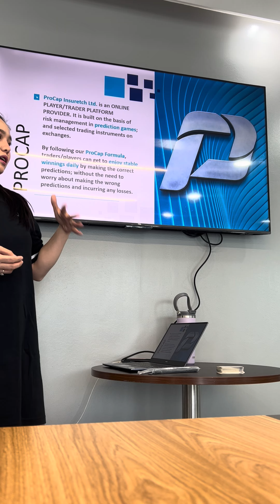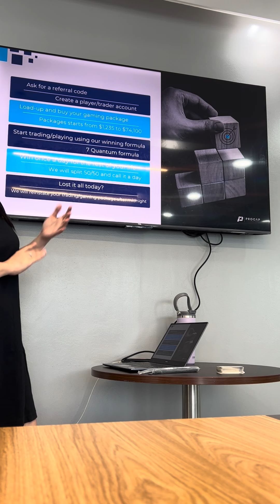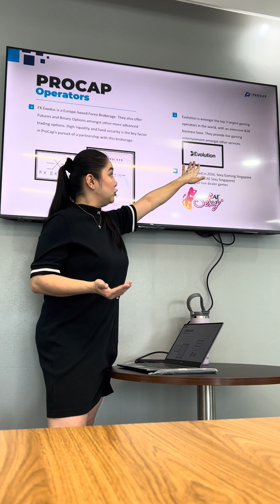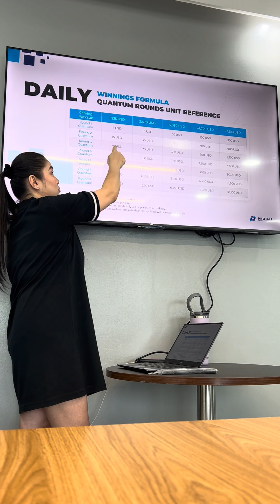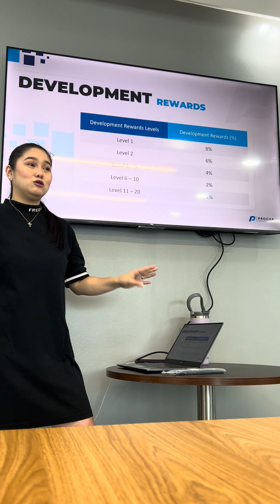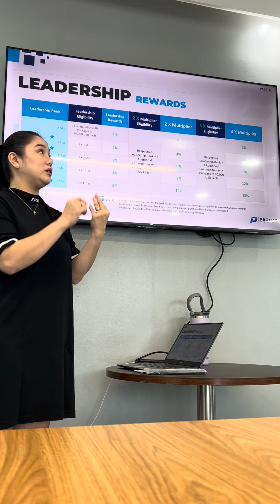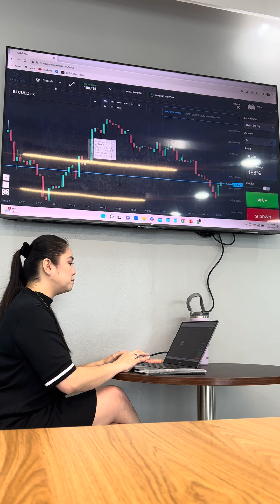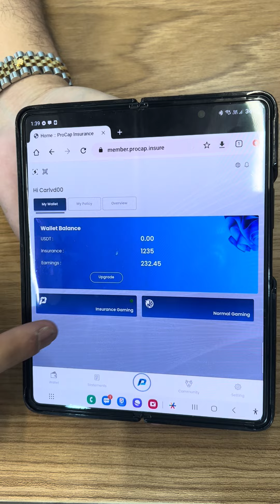September 19, 2023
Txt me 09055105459